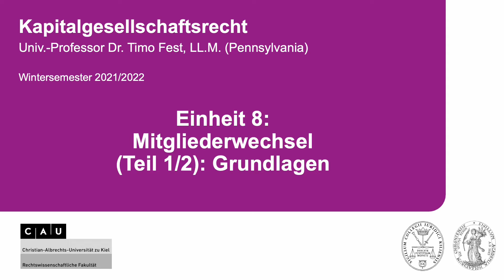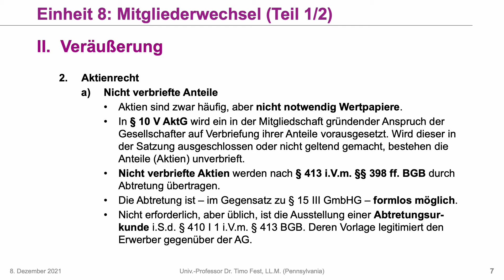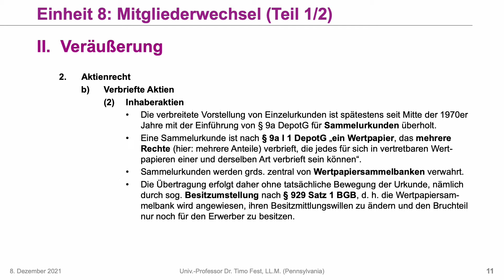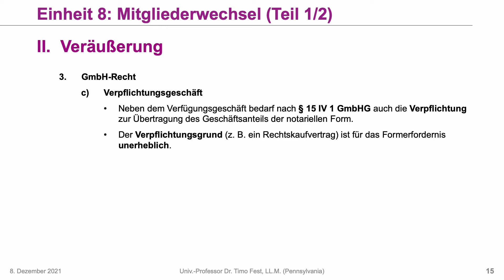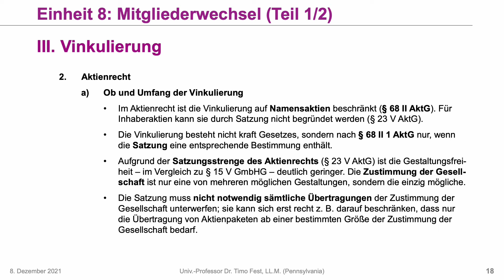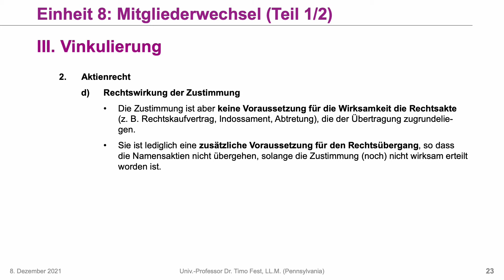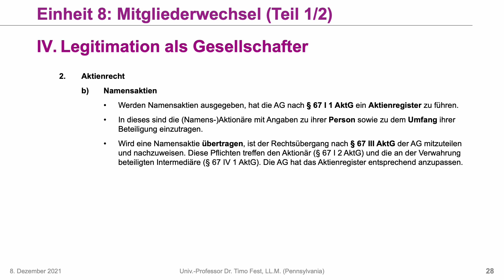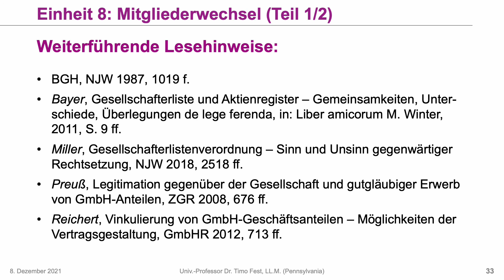Vorlesung Kapitalgesellschaftsrecht – Einheit 8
Vorlesung zum Kapitalgesellschaft (Wintersemester 2021/22) an der CAU zu Kiel für Studenten*innen im universitären Schwerpunktbereich. Behandelt werden Fragen der eigenen Rechtspersönlichkeit von Kapitalgesellschaften (AG, GmbH), des Ausschlusses der persönlichen Gesellschafterhaftung, des Mitgliederwechsels, der zentralen Leitungsmacht (Corporate Governance) sowie des Investor ownership. Die in der Vorlesung vertretenen Meinungen und rechtlichen Wertungen stellen die persönliche Ansicht des Vortragenden dar. Sie dienen ausschließlich der Ausbildung, nicht der Rechtsberatung. Bei Missbrauch kann das Angebot jederzeit und ohne vorherige Ankündigung geändert oder eingestellt werden.